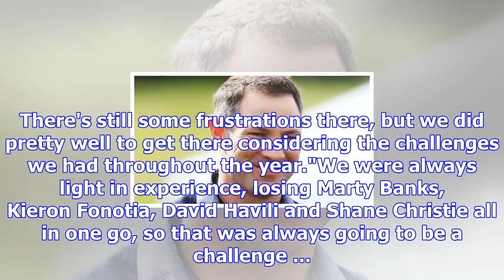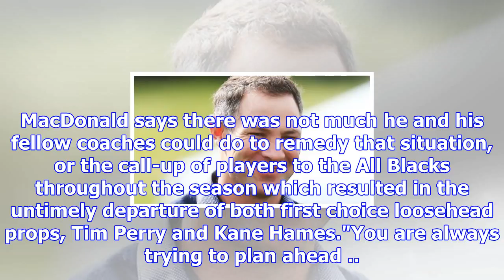Macdonald reflects on makos' season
PETER JONES Last updated 13:36, November 2 2017 Coach Leon MacDonald has overseen another successful...